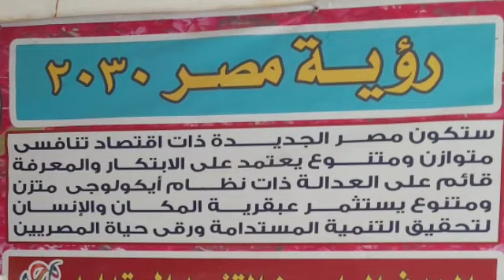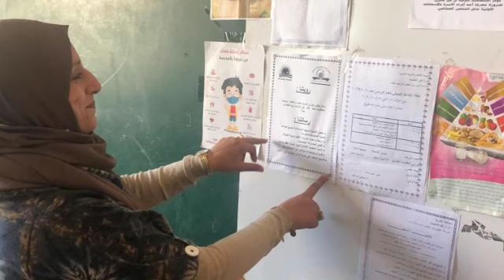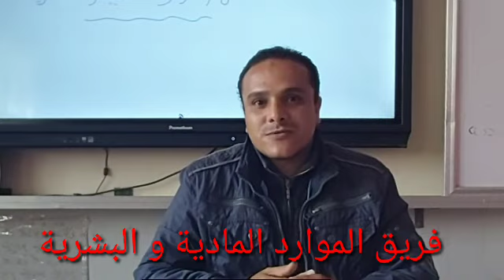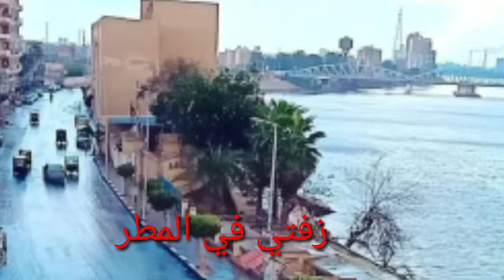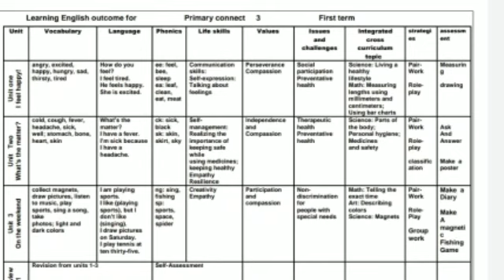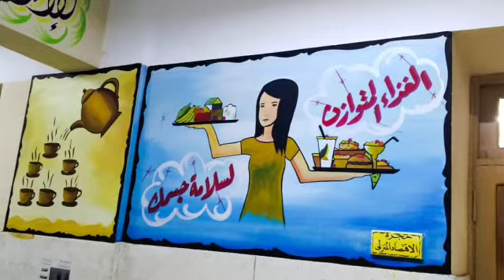مشروع الجودة في مدرسة عمرو بن العاص التجريبية لغات بزفتي